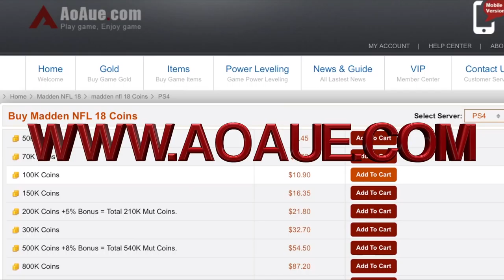ULTIMATE LEGENDS BRIAN URLACHER AND TERRELL DAVIS | MADDEN 18 ULTIMATE TEAM GAMEPLAY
Bucs nation!